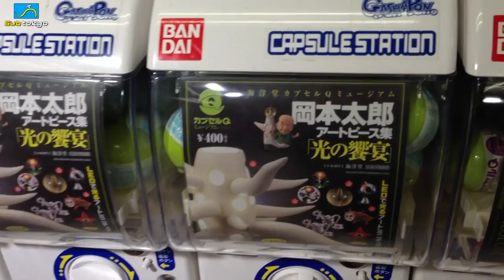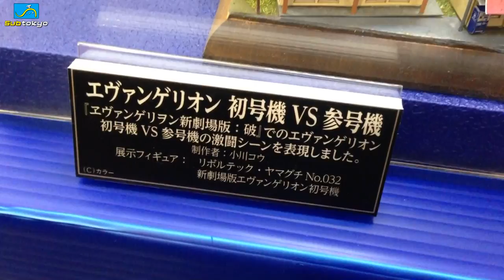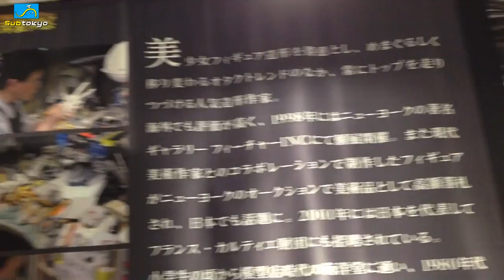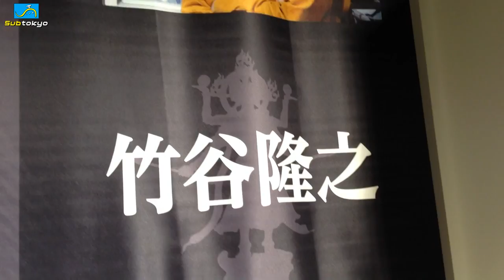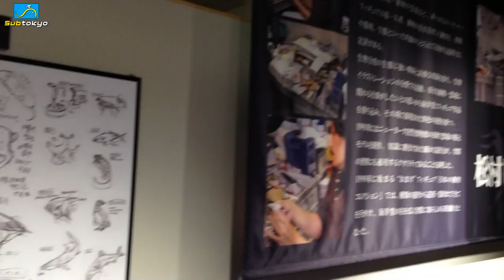Kaiyodo Figure World! Subtokyo 144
Kaiyodo, huge advocate of the Japanese figure industry presents its 30 year anniversary wtih a museum event in Tokyu Shibuya! Kaiyodo is the company that runs Wonder Festival twice every year.

Thanks again!

New Opening theme Credits to Sun of the Dawn, used with direct permission.